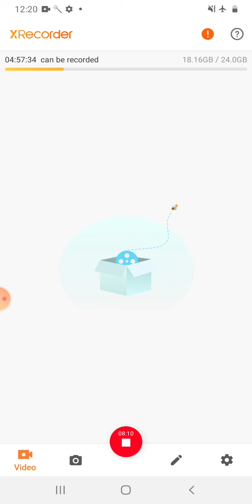B.A Part-2| Acculturation |By-Ravendra Sir